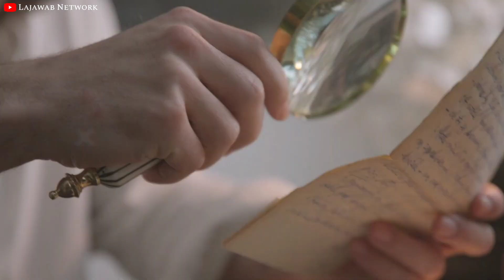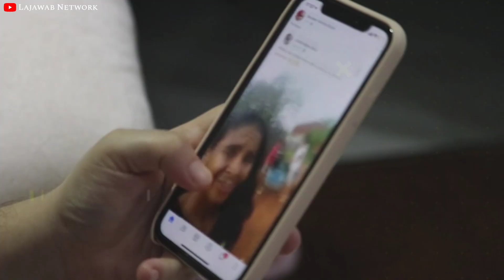Ramzan Me Marne Walo Ke Sath Kya Hota Hai ? | Ramzan Me Maut Aana Kaisa Hai ?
Ramzan Me Marne Walon Ke Sath Kya Hota Hai ? | Kya Ramzan Me Marne Wala Jannat Me Jata Hai

Dosto is video me maine bataya hai ke ramzan ne Marne wala yani ki Jo insan ramzan me Marta hai to unke sath kya hota hai aur kya ramzan me Marne se sidha jannat me jate hai? ramzan me Marne walo ki Haqeeqat kya hai ye sab hum is video me batayenge.

Covered Topic
ramzan me marne wale log
ramzan me maut aane par sidha jannat
ramzan ka roje me maut
Islamic Video
ramzan video